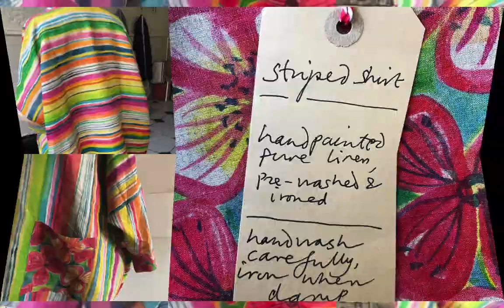Hand-painted clothes for Livingstone Studio, Hampstead. By Sarah Campbell